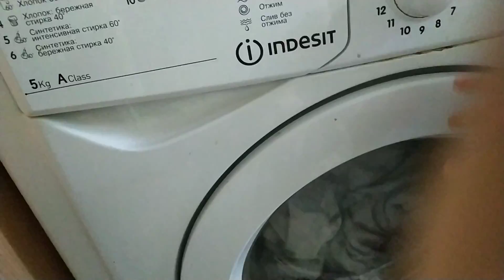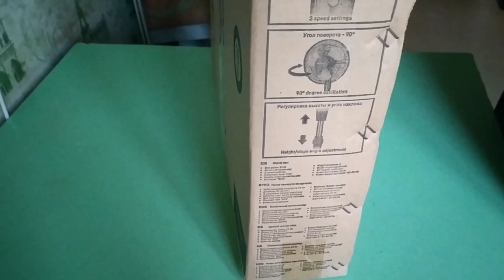МАРАФОН РАСХЛАМЛЕНИЯ 🌺 Одежда: джинсы, кофты // Часть 2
Всем привет))
В этом видео я начну марафон расхламления и я буду очень рада если вы будете проходить его вместе со мной))
Во второй части мы будем сортировать всю одежду по категориям, и разбирать от каких вещей будем
 избавляться и отдавать в добрые руки, на сегодняшний день будем расхламлять штаны, юбки, шорты, кофты и спортивные костюмы с примеркой и учиться организовывать пространство и складывать вещи как нам советует Кон Мари.
Пожелайте мне удачи, мне это очень пригодится))

✨Diviners - Savannah (feat. Philly K) _NCS Release
✨Alexander Clark - Cadmium - Be With You (feat. Grant Dawson)

Всем привет!! Меня зовут Виктория Литт и я снимаю влоги о том, как оставаться красивой молодой и ухоженной мамочкой имея за плечами двоих деток погодок, я снимаю влоги, уборку, расхламление, вкусные быстрые рецепты, шопинг по магазинам и про домашнее осветление и тонирование волос, поддержите меня пальчиком вверх и подпиской!!
Мой канал о жизни, косметике, волосах и ногтях и кучи всего интересного!!